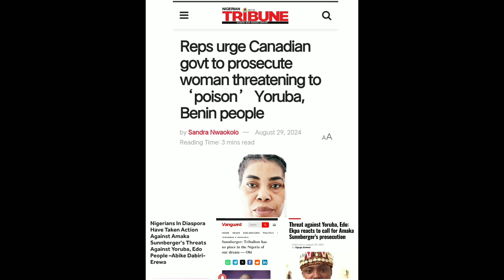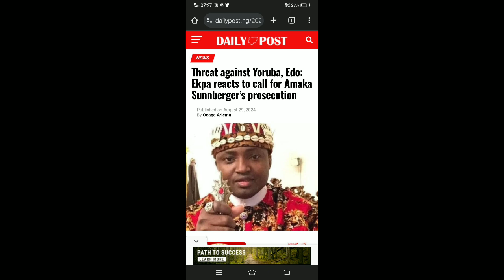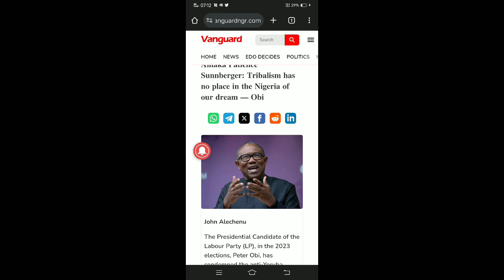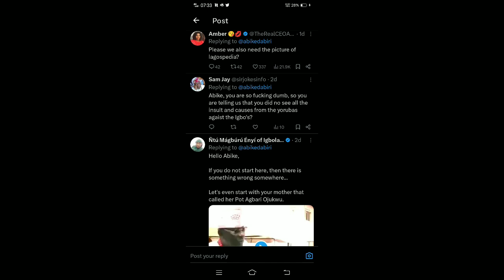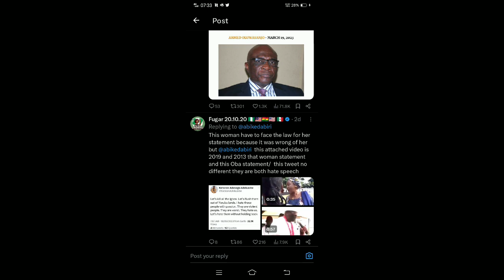E DON HAPPEN 😭 Canadian base Nigerian lady amaka is under fire